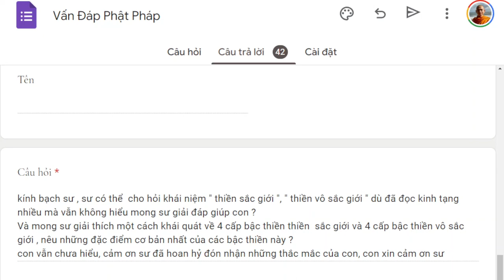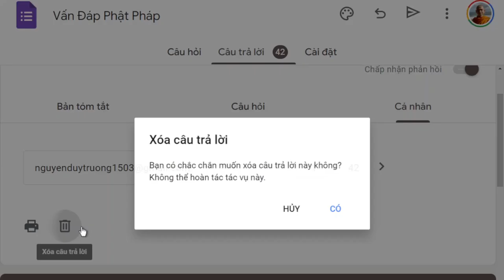1497. Thiền sắc giới và vô sắc giới